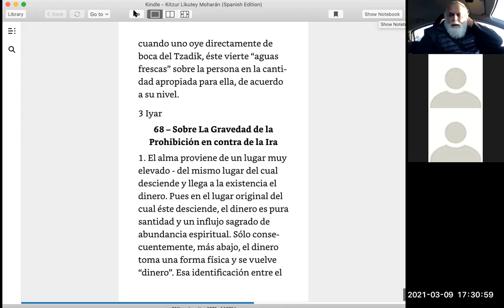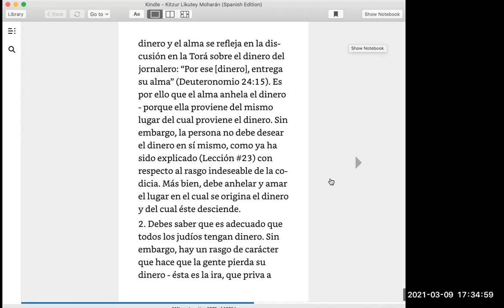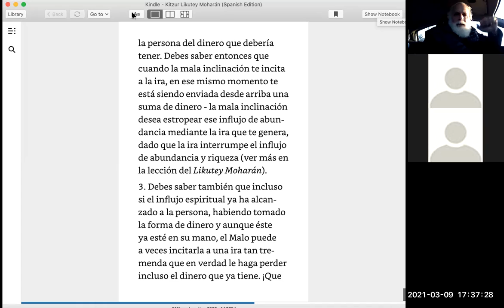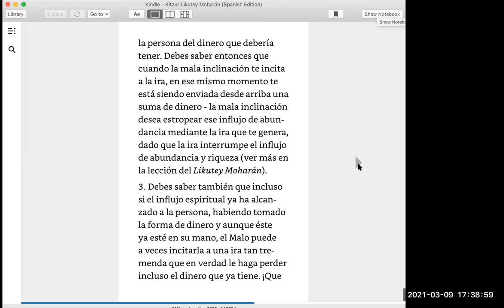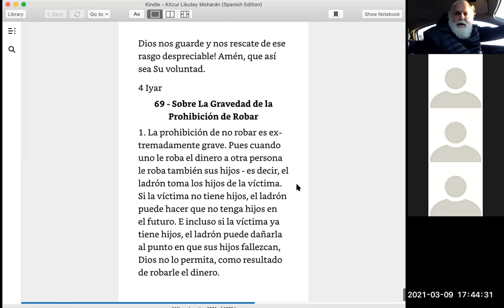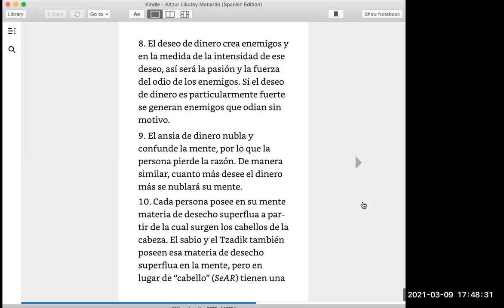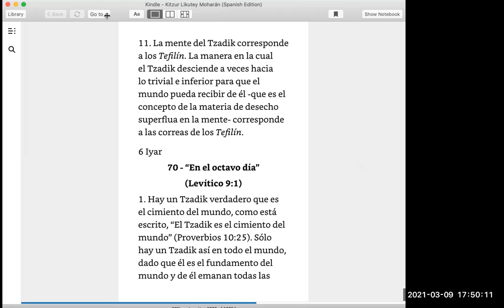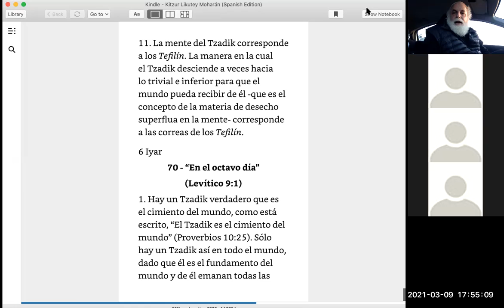kitzur likutei moharan #68-#69